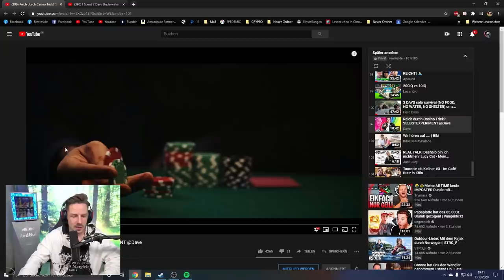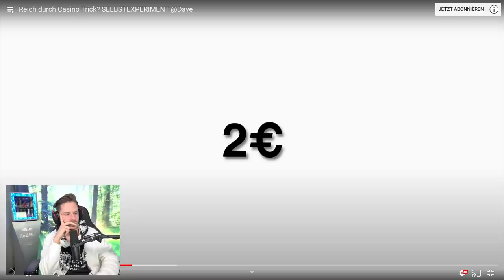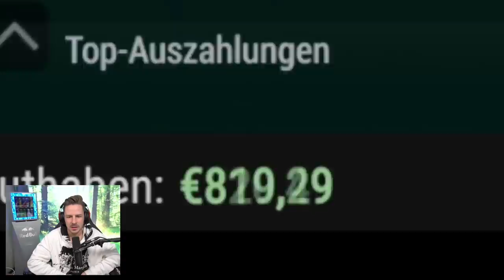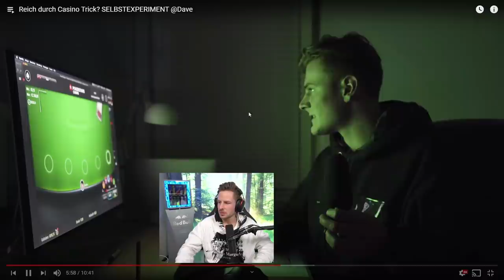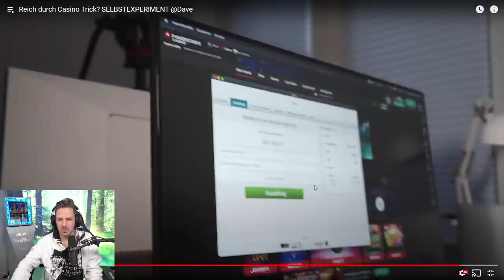Reaktion auf Reich durch Casino Trick? | Realtalk über GLÜCKSPIELE!